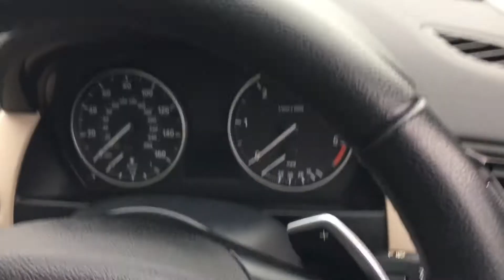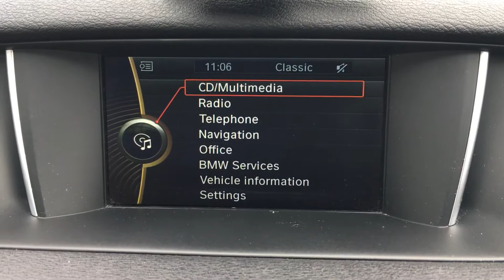BMW X1 2.0 20d xLine Auto xDrive5dr@ VFM Autosales Ltd Groombridge